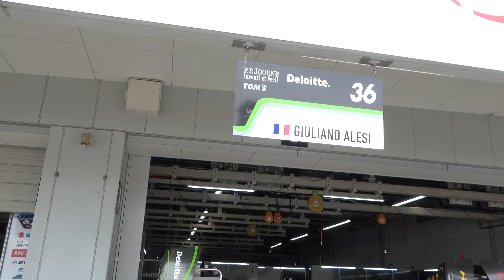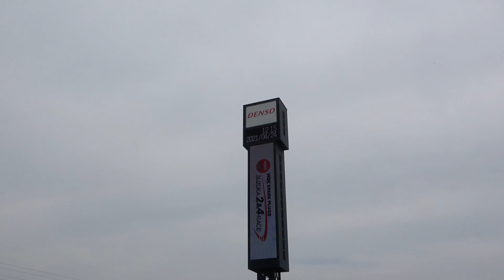SuperFormula Rd.2 鈴鹿 土曜日のピットビューイング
2021/04/24 NGKスパークプラグ 鈴鹿2&4レース
2021年 全日本スーパーフォーミュラ選手権 第2戦 鈴鹿サーキット